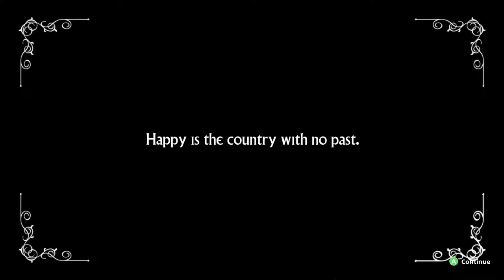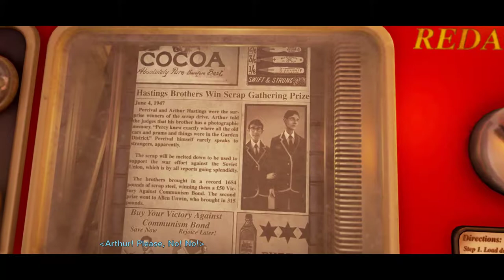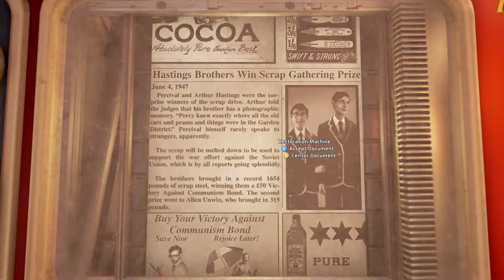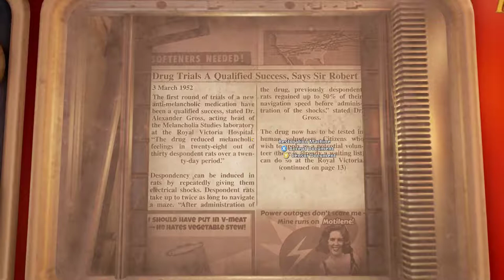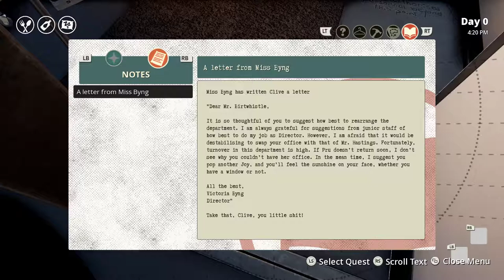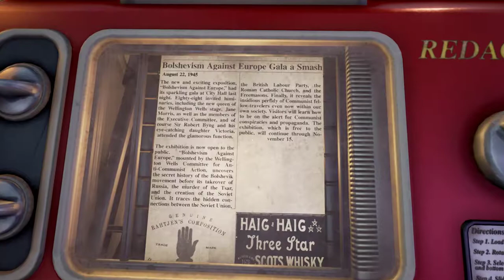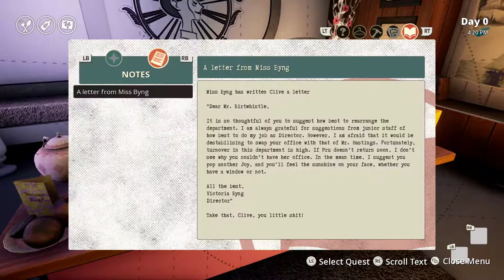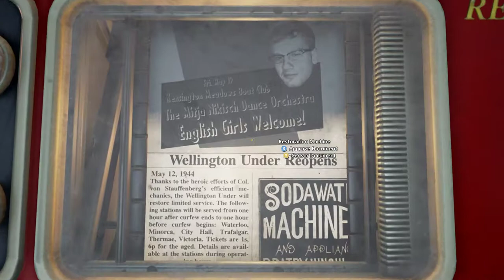We Happy Few - Ep1 - And So It Begins (Early Access Game)